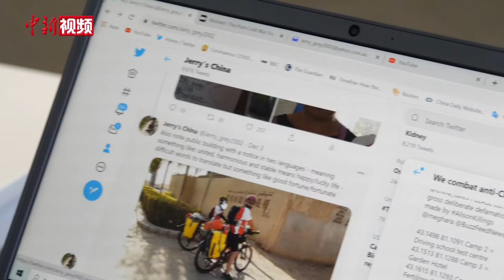澳籍“网红”点赞中国脱贫：成功得益于有效的扶贫系统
来自澳大利亚的Jerry，喜欢到不同的地方体验生活。2004年，因为一则英语教师招聘广告，他来到了广东中山市，如今已经在中国生活了16年。

爱游览中国大好河山的Jerry，已经去过很多地方。尤其是过去几年，他三次骑行中国，从南到北，从北到南，跨越了20多个城市，行程上万公里。在旅途中，Jerry以一个澳大利亚人的眼光，见证了中国这片土地上发生的翻天覆地的变化。Jerry表示，之前听说过不少中国扶贫的故事，而中国西部这些地方的变化就是“脱贫攻坚战”取得成效的一个缩影。

在国外社交网站上，Jerry自称为“来自澳大利亚的网友” 。自2019年3月至今，他在社交网站上共发表超九千篇有关中国的帖文，呈现他通过骑行见证了中国发生巨大变化的过程。（韦杰夫 孙秋霞）